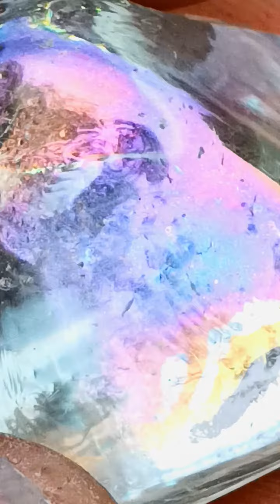102 carat Flawless Raw Diamond. Paragon.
Discovered among craytonic landscapes filled with igneous, metamorphic and deformity type Minerals and rocks.